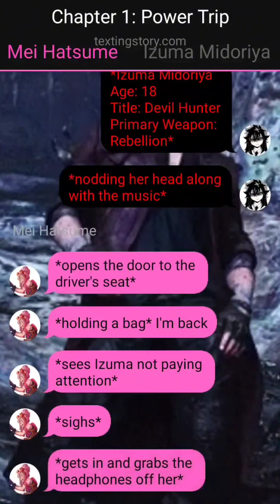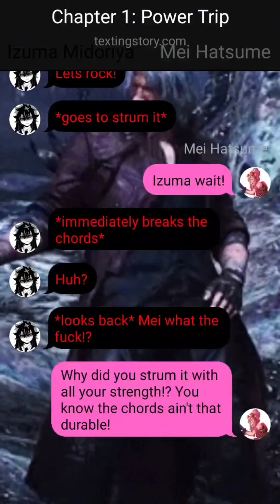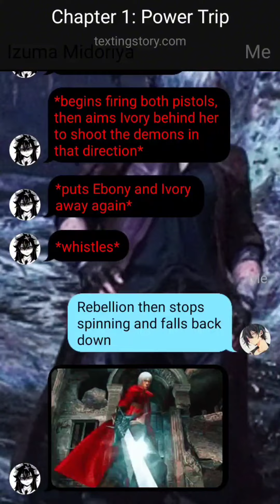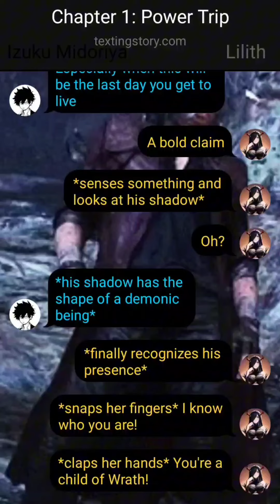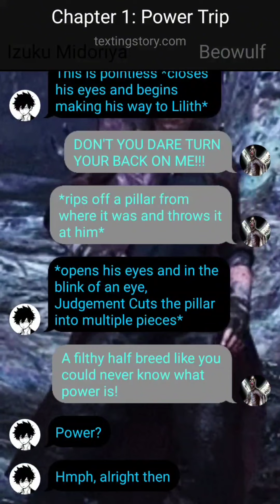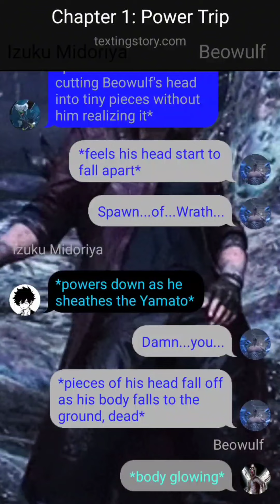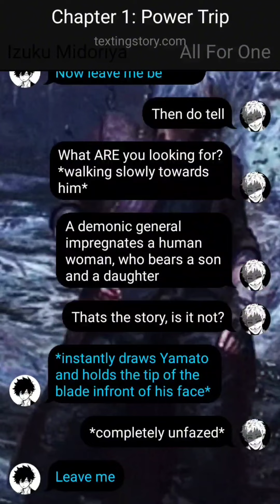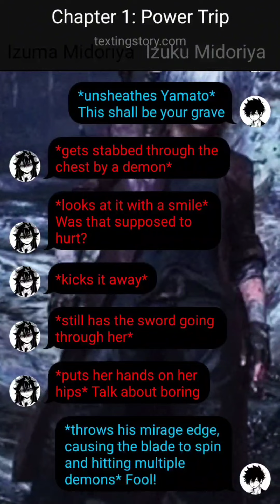Devil May Cry Deku EP3 /Let's Rock 🤘/